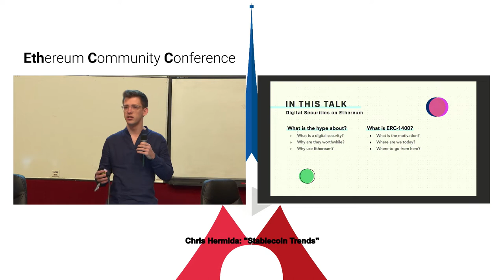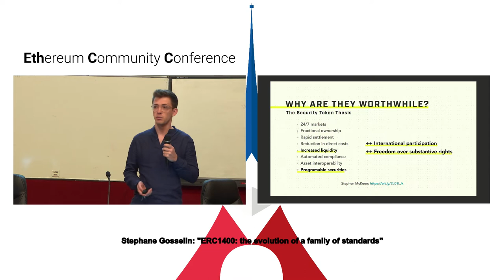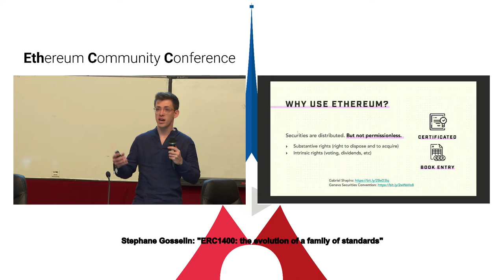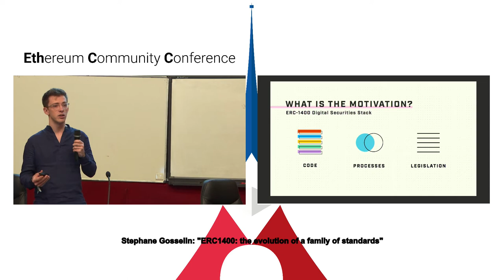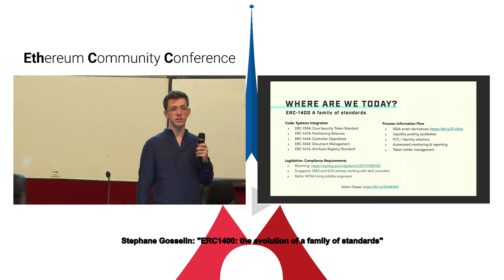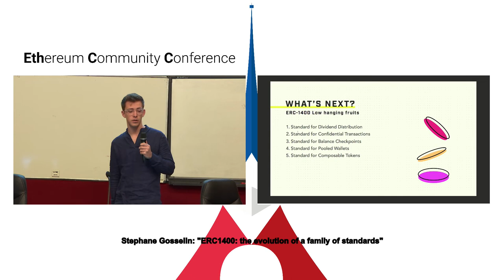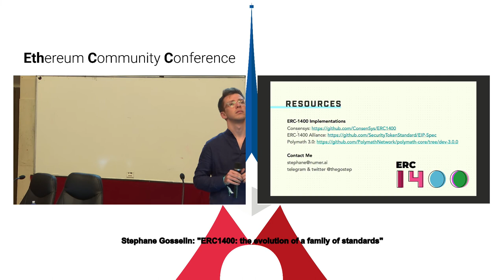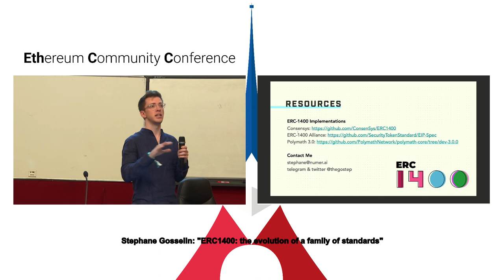EthCC 2: Stephane Gosselin